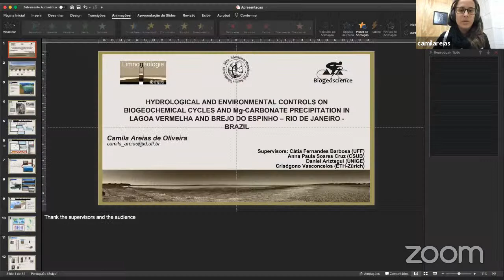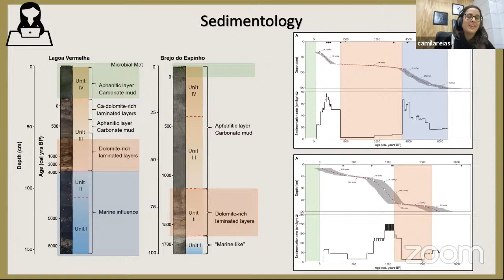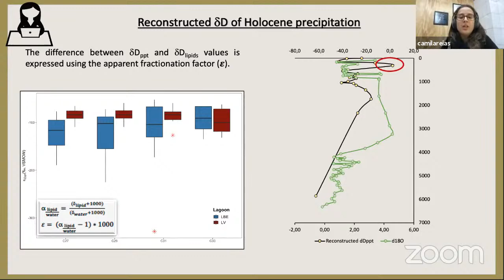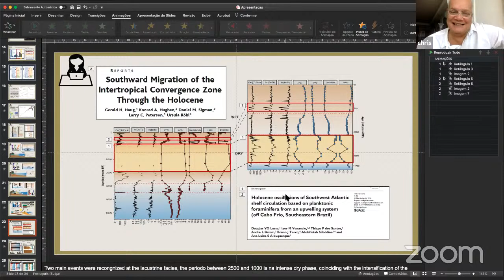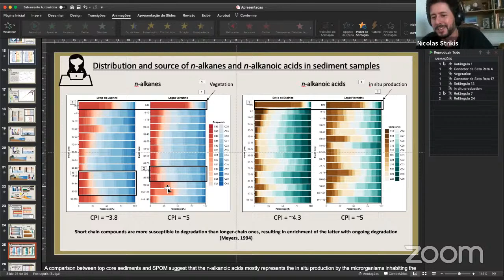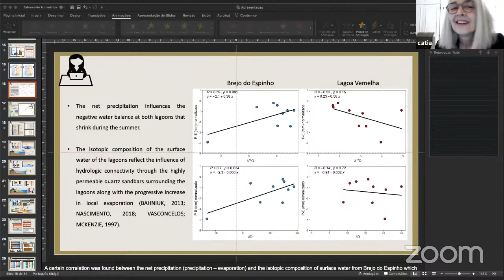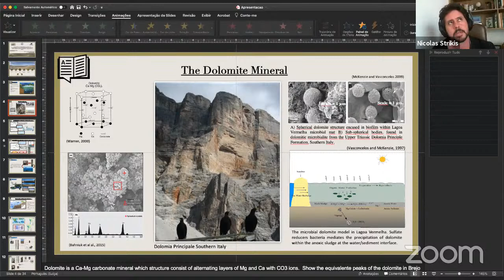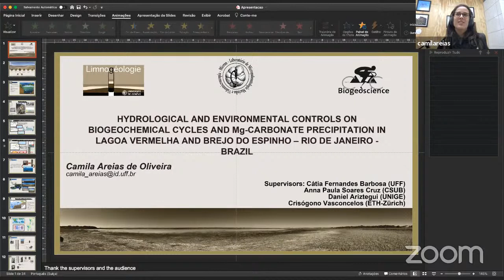Defesa de Tese de Doutorado - Camila Areias de Oliveira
Defesa da tese de doutorado da aluna Camila Areias de Oliveira sobre o tema: HYDROLOGICAL CYCLE AND ENVIRONMENTAL CONTROLS ON BIOGEOCHEMICAL CYCLES AND Mg-CARBONATE PRECIPITATION IN LAGOA VERMELHA AND BREJO DO ESPINHO DE JANEIRO - BRAZIL